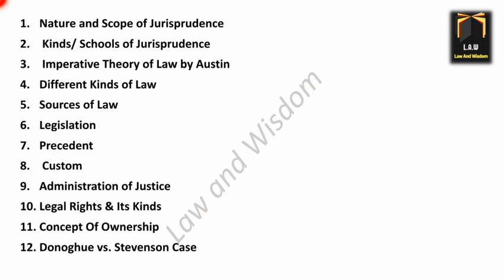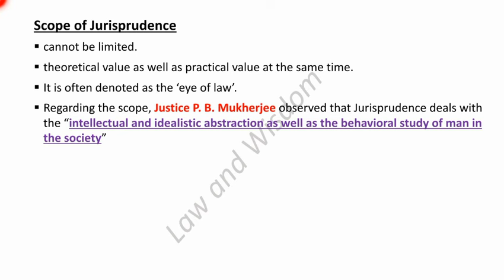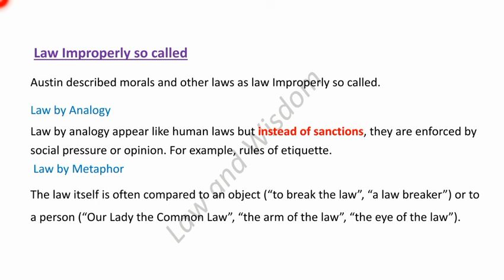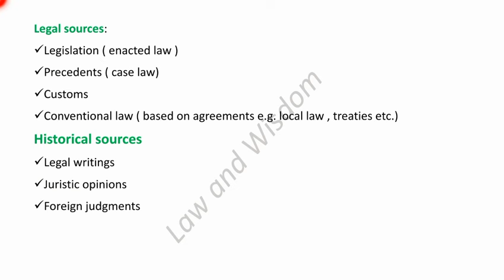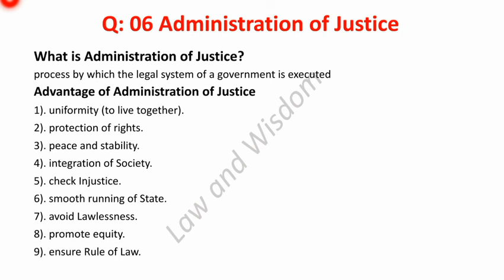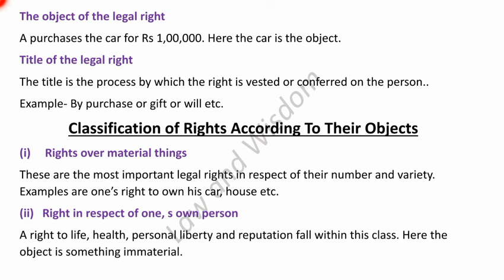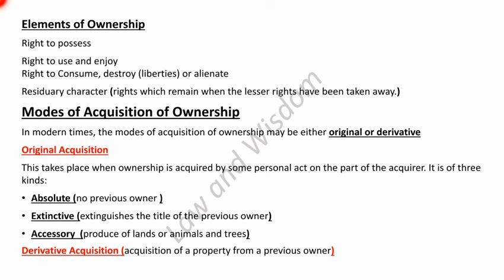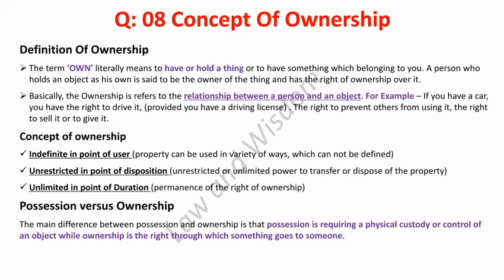How to prepare Jurisprudence on Paper Night || Engr. Advocate Ayaz Noor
How to prepare Jurisprudence on Paper Night || Jurisprudence

Engr. Advocate Ayaz Noor